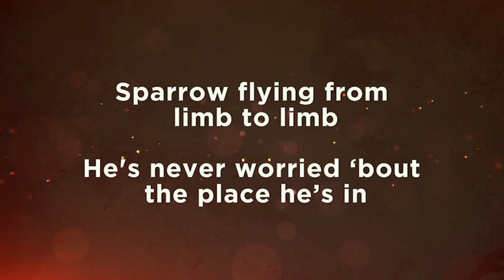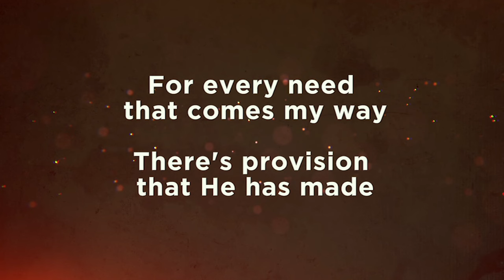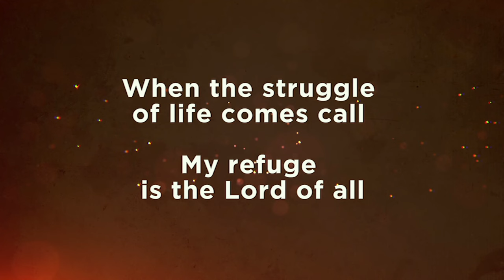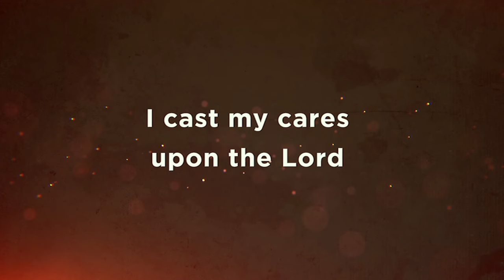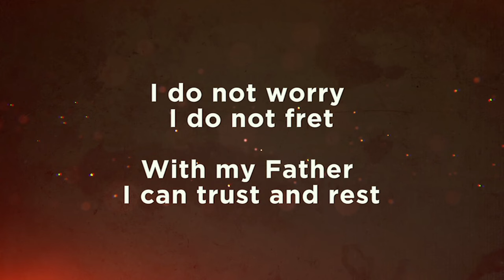Craig Smith - Do Not Worry (Lyric Video)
Official lyrics video for "Do Not Worry" by Craig Smith